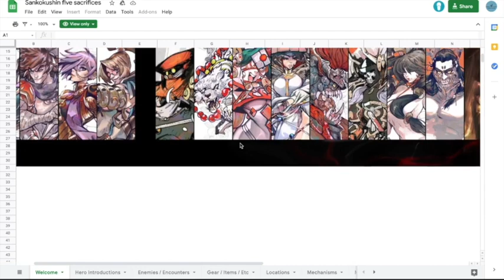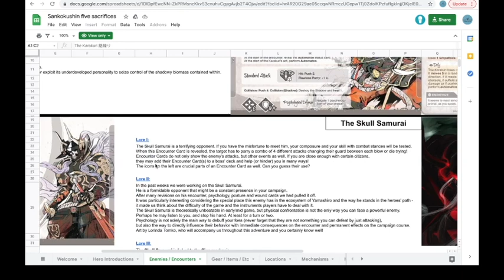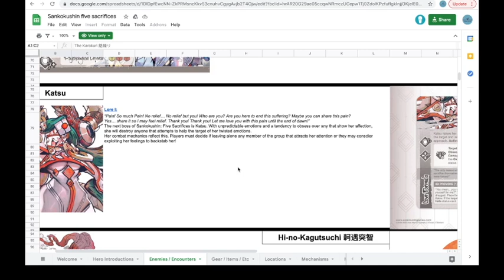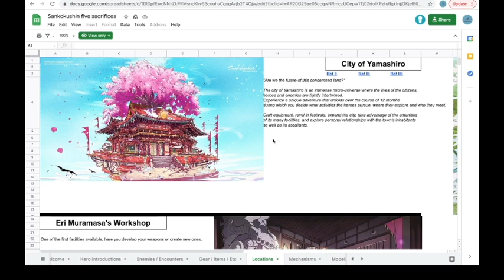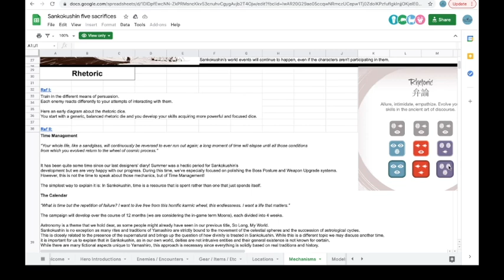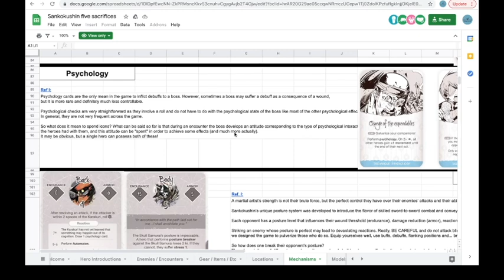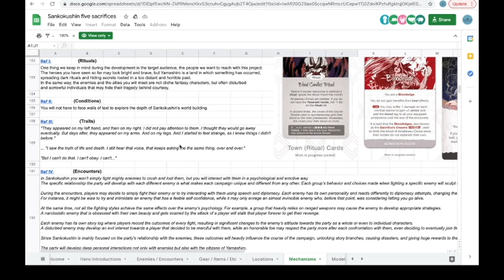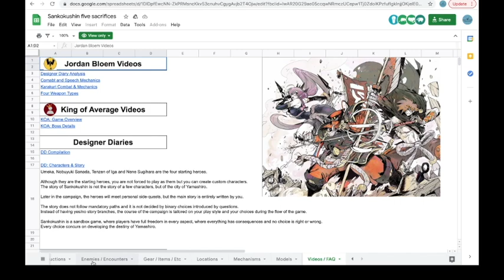Sankokushin Full Compilation, Breakdown, & Thoughts!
A member of the Sankokushin community from Facebook has been collating all the released info for Sankokushin and put it in a google doc. Let's take a deeper look and talk!

Time Stamp:
0:01 - Sankokushin: The Spreadsheet!
1:48 - Heroes
3:56 - Enemies/Encounters
9:27 - Gear & Accessories
12:08 - Locations
13:16 - Mechanisms!!!
15:13 - Rhetoric
16:10 - Stances, Psychology, & Postures
20:30 - World Building, Ritual, conditions, traits.
23:45 - Social bonds
24:55 - Renders
25:33 - Final thoughts!
27:16 - Let’s get a community @ 1000 subs!